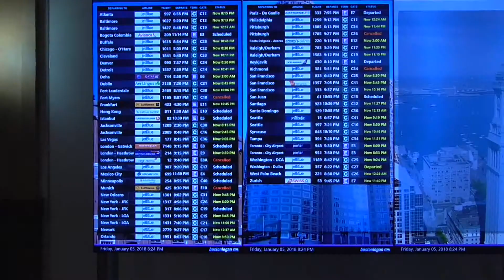Ich wurde von einem Rochen angegriffen!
Der Lefirn war über Weihnachten und Neujahr in den USA zugegen, und hat nicht nur verschiedene Orte bereist, sondern auch den furiosen Blizzard mitbekommen, der seinerzeit in den Nachrichten und bei diversen Fluggesellschaften für große Wellen sorgte.
So nimmt euch der Lefirn also mit auf seiner Reise und zeigt euch, was er in den knapp zwei Wochen pan des Atlantiks erlebt hat - was für eine Reise!

EQUIPMENT